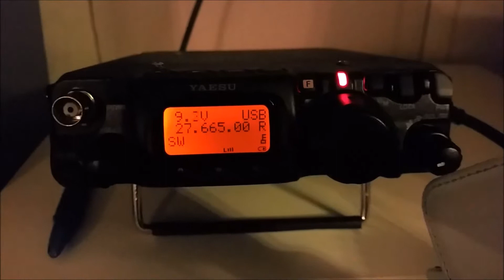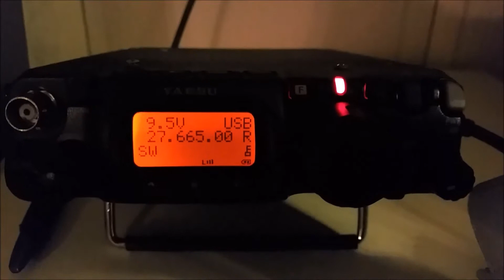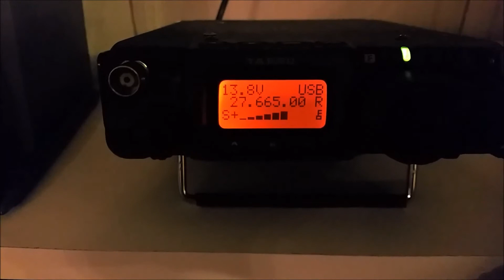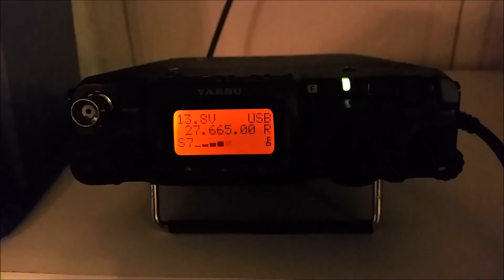Citizen Band / CB Radio : 2ème contact avec Nicolas 14BN030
Deuxième contact avec Nicolas 14BN030 QTH Alès dans le département du Gard.
Toujours en QRP avec au départ 2.5 et ensuite 5 watts
de Puissance.

Transceivers Yaesu FT817ND avec seulement 5
watts de puissance
 et antenne mobile Santiago 1200

Sullivan 14ED81 Seine Maritime (76)
 ville de Mont Saint Aignan
Locator JNO9ML